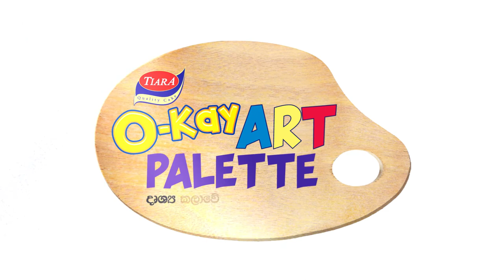PROGRAME 14 PART 02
Artist : Sudath Abeysekara
Production of Art Sense Advertising (pvt) ltd